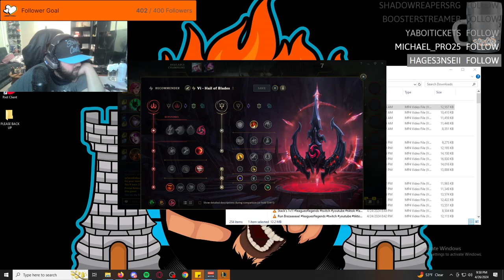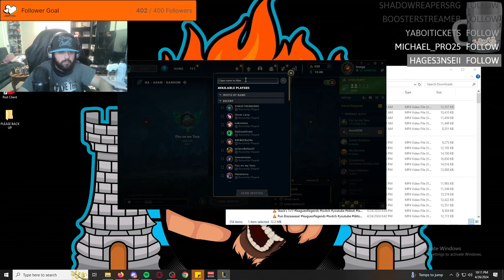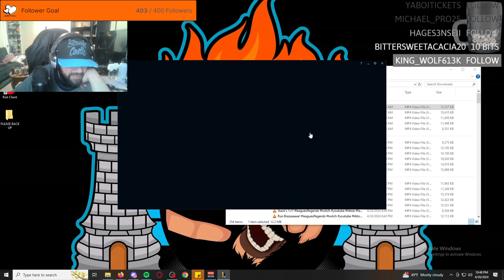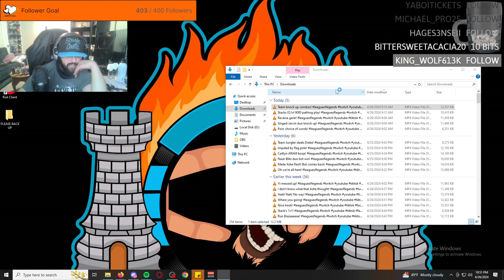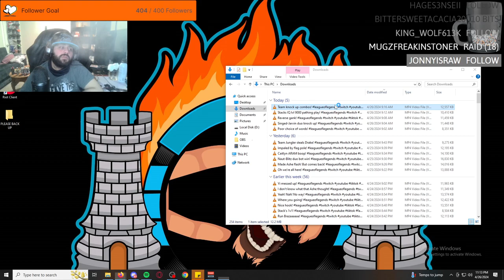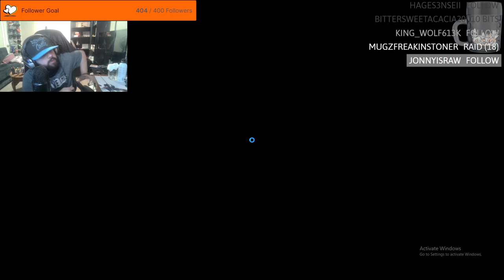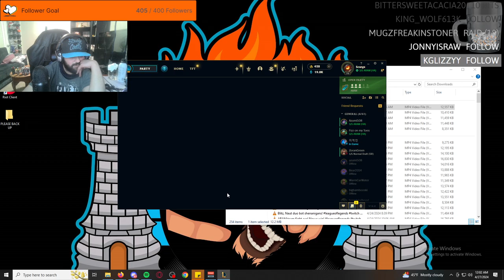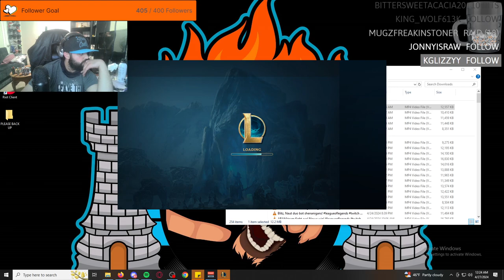IAmScurge Live! League Of Legends! 2024-04-26